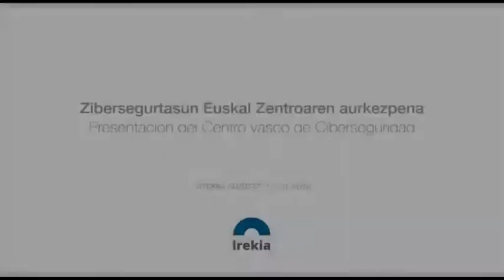¿Qué es Basque Cybersecurity Centre?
El Gobierno Vasco ha creado Basque Cybersecurity Centre (BCSC), el Centro Vasco de Ciberseguridad, para dar respuesta a las amenazas en ciberseguridad que afectan a las empresas y a la capacidad competitiva e innovadora de la industria de Euskadi, así como para proteger los derechos de la ciudadanía vasca.

Basque Cybersecurity Centre nace como un compromiso del Gobierno Vasco para elevar la cultura de la ciberseguridad en los ámbitos públicos y privado del País Vasco.

En definitiva, la misión del BCSC es promover y desarrollar una cultura de la ciberseguridad en la sociedad vasca, dinamizar la actividad económica relacionada con la aplicación de la ciberseguridad y fortalecer el sector profesional.

Este Centro tiene como objetivo posicionar a Euskadi como referente internacional en la aplicación de tecnologías de ciberseguridad a la industria, ser reconocido como punto de encuentro entre oferentes y demandantes locales de ciberseguridad, y liderar iniciativas de colaboración público-privadas tanto a nivel local como internacional.

Además, BCSC va a llevar a cabo acciones que ayuden a formar e incrementar el nivel de conciencia en ciberseguridad en la sociedad vasca pero también promoverá nuevas oportunidades de negocio basadas en la transferencia de tecnologías de ciberseguridad a la Industria 4.0 para la empresa y la industria vasca.

Tan importante como subrayar estos objetivos es afirmar que BCSC no es y no va a ser un competidor de la industria de la ciberseguridad ni va a invadir la infraestructura privada de las organizaciones. Tampoco duplicará servicios ya disponibles sino que impulsará su difusión hacia la sociedad vasca.

Estructura y marco de actuación

Es un servicio del Gobierno vasco que implica a cuatro departamentos (Desarrollo Económico e Infraestructuras, Seguridad, Gobernanza Pública y Autogobierno y Educación) y otros tantos centros tecnológicos (Tecnalia, Vicomtech, Ik4-Ikerlan y Basque Center for Applied Mathematics). La presencia de estos agentes de la Red Vasca de Ciencia y Tecnología persigue el desarrollo de productos conjuntos de investigación cuyo objetivo último, además de su valor teórico y analítico, es pasar al ámbito aplicado. Es destacable igualmente la presencia de la Ertzaintza en Basque Cybersecurity Centre para que pueda desempeñar más eficazmente su labor en la persecución de ciberdelitos.

Eusko Jaurlaritzak Basque Cybersecurity Centre (BCSC) sortu du, enpresek eta Euskadiko industriaren lehiakortasun eta berrikuntza gaitasunak izen ditzaketen zibersegurtasun mehatxuei erantzuna emateko eta euskal herritarren eskubideak babesteko.

Basque Cybersecurity Centre, Eusko Jaurlaritzaren konpromiso bezala jaio da Euskadiko arlo publiko zein pribatuan zibersegustasunaren kultura eraikitzeko.

Azken finean, BCSCren xedea euskal gizartean zibersegurtasunaren kultura sustatu eta garatzea da, zibersegurtasunaren aplikazioarekin loturiko jarduera ekonomikoa dinamizatzea eta alor horretako sektore profesionala indartzea.

Zentro honen helburua da Euskadi nazioarteko erreferente bihurtzea zibersegurtasunaren arloko teknologiak industrian aplikatzeko orduan, topagune bilaka dadila tokiko zibersegurtasun eskaintzaile eta eskatzaileentzat eta zuzendu ditzala tokiko zein nazioarteko lankidetzako ekimen publiko-pribatuak.

Gainera, BCSCek zibersegurtasun arloan euskal gizartearen formazio eta kontzientzia maila areagotzeko ekintzak burutuko ditu. Halaber, 4.0 Industriaren esparruko negozio-bide berri bat irekitzea sustatuko du euskal enpresa eta industriarentzat zibersegurtasun teknologien transferentzian oinarriturik.

Guzti hau azpimarratzea bezain garrantzitsua da baieztatzea gaur egun BCSC ez dela, eta etorkizunean ere ez dela izango, zibersegurtasun industriaren lehiakidea eta ez duela organizazioen azpiegitura pribatua inbadituko. Ez ditu eskuragarri dauen zerbitzuak bikoiztuko, horien difuzioa sustatuko du euskal gizartean.

Egitura eta jarduera markoa

4 sail (Ekonomiaren Garapen eta Azpiegitura Saila, Segurtasun Saila, Gobernantza Publiko eta autogobernu Saila eta Hezkuntza Saila) eta beste hainbat teknologia zentru (Tecnalia, Vicomtech, Ik4-Ikerlan y Basque Center for Applied Mathematics) inplikatzen dituen Eusko Jaurlaritzaren zerbitzua da. Zientzia eta Teknologiaren Euskal Sareko eragileen presentziak ikerketa produktu bateratuen garapena bilatzen du, bere helburua, horien balio teoriko eta analitikoaz gain, aplikazio arlora igarotzea izanik. Azpimarratzekoa da ere Ertzaintzaren presentzia Basque Cybersecurity Centre-en ziberdelituen jazarpenean bere lana eraginkortasun handiagoz egin ahal izateko.